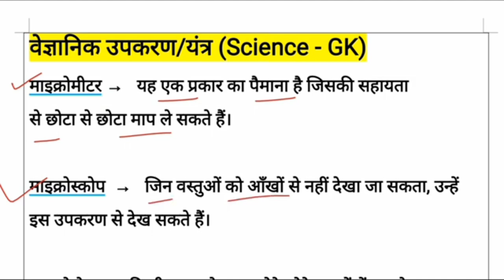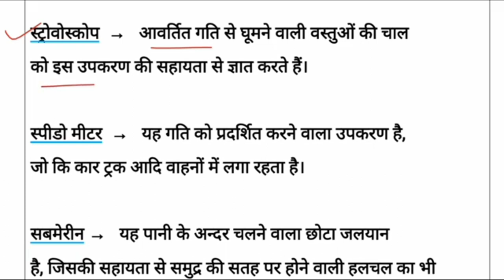scientific instruments gk | वैज्ञानिक यंत्र व उपकरण | vaigyanik yantra aur upkaran | Science GK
Your Quries👇👇
vaigyanik upkaran trick
vaigyanik upkaran ki trick
vaigyanik upkaran lucent scientific instruments ssc
scientific instruments gk
vibhinn yantra avn upkaran ke avishkarak
bhautik sambandhi mahatvpurn khoj
mapak yantra khan sir
वैज्ञानिक उपकरण
वैज्ञानिक उपकरण और उनके उपयोग
वैज्ञानिक यंत्र व उपकरण
वैज्ञानिक यंत्र
vaigyanik yantra vaigyanik yantra yad karne ki trick
vaigyanik yantra trick
vaigyanik yantra aur upkaran
vaigyanik yantra upkaran
दाब तथा वैज्ञानिक यंत्र
वज्ञानिक यत्र व उपकरण
वैज्ञानिक यंत्र
vaigyanik yantra
vaigyanik yantra yad karne ki trick
vaigyanik yantra trick
vaigyanik yantra upkaran दाब तथा वैज्ञानिक यंत्र
वैज्ञानिक उपकरण और उनके खोजकर्ता
उपकरणों के नाम
उपकरण और उपयोग
मापक यंत्र
Scientific Instruments pictures with names
10 scientific tools
Scientific instruments and their uses
Science lab Instruments
Scientific tools list

वैज्ञानिक उपकरण / यंत्र ( Science GK) -

माइक्रोमीटर - यह एक प्रकार का पैमाना है जिसकी सहायता से छोटा से छोटा माप ले सकते हैं।

माइक्रोस्कोप -जिन वस्तुओं को आँखों से नहीं देखा जा सकता,उन्हें इस उपकरण से देख सकते हैं।

माइक्रोटोम- किसी वस्तु को बहुत छोटे छोटे टुकड़ों में काटने - में काम आता है, जिनका कि सूक्ष्म अध्ययन करना होता है।

ओडोमीटर- पहिये वाली गाड़ी द्वारा चली दूरी नापने के काम आता है।

रडार के- यह यंत्र अन्तरिक्ष में आने-जाने वाले वायुयानों के  संसूचन और उनकी स्थिति ज्ञात करने के काम आता है।

रेनगेज -यह वर्षा नापने के काम में आने वाला उपकरण है।

रेडियोमीटर-इस यंत्र का उपयोग विकिरण की माप करने के लिए किया जाता है।

रेडियो टेलिस्कोप- यह एक ऐसा उपकरण है, जिसकी सहायता से दूर स्थान की घटनाओं को बेतार प्रणाली से दूसरे स्थान पर देखा जा सकता है।

रिफ्रेक्ट्रोमीटर- गैसों, तरल पदार्थों और पारभासी ठोस पदार्थों के 1 अपवर्तक सूचकांक को मापने के लिए किया जाता है

सिस्मोग्राफ-यह भूकम्प का पता लगाने वाला उपकरण है।

सेफ्टी लैम्प - यह प्रकाश के लिए खानों में उपयोग होने वाला सेफ्टी लैम्प यह प्रकाश के लिए खानों में उपयोग होने वाला उपकरण है। इसकी सहायता से खानों में होने वाले विस्फोट को बचाया जा सकता है।

स्ट्रोवोस्कोप-आवर्तित गति से घूमने वाली वस्तुओं की चाल को इस उपकरण की सहायता से ज्ञात करते हैं।

स्पीडोमीटर-यह गति को प्रदर्शित करने वाला उपकरण है,  जो कि कार ट्रक आदि वाहनों में लगा रहता है।

सबमेरीन-यह पानी के अन्दर चलने वाला छोटा जलयान है, जिसकी सहायता से समुद्र की सतह पर होने वाली हलचल का भी ज्ञान होता रहता है।

टेलिस्कोप-इस उपकरण की सहायता से दूर की वस्तुओं को स्पष्ट देखा जा सकता है ।
टेलस्टार यह अन्तरिक्ष में स्थित ऐसा उपकरण है, जिसकी सहायता से महाद्वीपों के आर-पार टेलीविजन तथा बेतार प्रसारण भेजे जाते हैं, इस उपकरण को अमेरिका ने अन्तरिक्ष में स्थापित किया है।

थर्मोस्टेट-इसके प्रयोग से किसी वस्तु का ताप एक निश्चित बिन्दु तक बनाये रखा जाता है।

एक्टिओमीटर-सूर्य किरणों की तीव्रता का निर्धारण करने वाला उपकरण है।

क्राफ्ट एक वाहन जो वायु की मोटी गद्दी (cushion) पर चलता है, यह साधारण भूमि, दलदली, बर्फीले मैदानों, रेगिस्तानों पर तीव्र गति से भाग सकता इस वाहन का भूमि से सम्पर्क नहीं रहता।

टैकोमीटर-यह वायुयानों तथा मोटर नाव की गति को नापने वाला उपकरण है।
डेनसिटीमीटर- इस उपकरण का प्रयोग घनत्व ज्ञात करने में किया जाता है।

हाइग्रोमीटर -इसकी सहायता से वायुमण्डल में व्याप्त आर्द्रता नापी जाती है। इसका प्रयोग बारीक तारों के व्यास नापने के काम आता है।

किलोस्कोप

टेलीविजन -द्वारा प्राप्त चित्रों को इस उपकरण के

कैलिडोस्कोप -इसके द्वारा रेखागणितीय आकृति भिन्न-भिन्न प्रकार की दिखाई देती है।

मेगाफोन- वह उपकरण है, जिसके द्वारा ध्वनि को दूर स्थान पर ले जाया जाता है।
मेनोमीटर गैस का दाब ज्ञात करने में इसकी मदद ली जाती है।

अक्यूमुलेटर (Accumulator) इस उपकरण के द्वारा विद्युत् ऊर्जा का संग्रह किया जाता है, इस विद्युत् को आवश्यकता पड़ने पर काम में लिया जा सकता है।

एयरोमीटर (Aerometer) इस उपकरण का प्रयोग वायु एवं गैस का भार तथा घनत्व ज्ञात करने में होता है ।

अल्टीमीटर (Altimeter) इसका उपयोग उड़ते हुए विमान - की ऊँचाई नापने के लिए किया जाता है।

आमीटर (Ammeter) के लिए किया जाता है। इसका उपयोग विद्युत् धारा को मापने

अनिमोमीटर (Anemometer) तथा गति को मापता है। यह उपकरण हवा की शक्ति

ऑडियोमीटर (Audiometer) मापने के काम में आता है। - यह उपकरण ध्वनि की तीव्रता

ऑडियोफोन (Audiophone) इसका उपयोग लोग सुनने में सहायता के लिए कान में लगाने के लिए करते हैं।

बेलिस्टिक गैल्वानोमीटर (Ballistic Galvanometer) उपयोग लघु धारा (माइक्रो एम्पियर) को नापने में करते हैं। इसका

बैरोग्राफ (Barograph) इसके द्वारा वायुमण्डल के दाब में → होने वाले परिवर्तन को मापा जाता है।

बैरोमीटर (Barometer) काम में आता है। यह उपकरण वायु दाब मापने के

बाइनोक्यूलर (Binocular) देखने के काम में आता है। यह उपकरण दूर की वस्तुएँ

कैलीपर्स (Calipers ) इसके द्वारा बेलनाकार वस्तुओं के अन्दर तथा बाहर के व्यास मापे जाते हैं तथा इससे वस्तु की मोटाई भी मापी जाती है ।